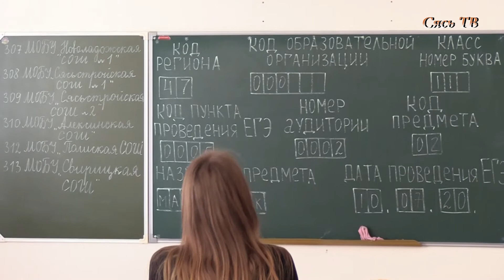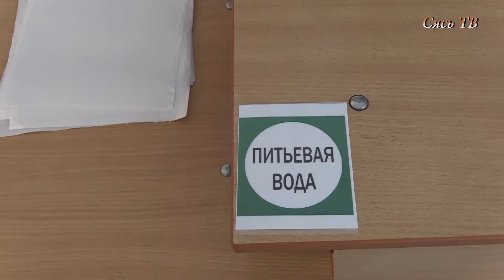В России стартовал Единый Государственный экзамен